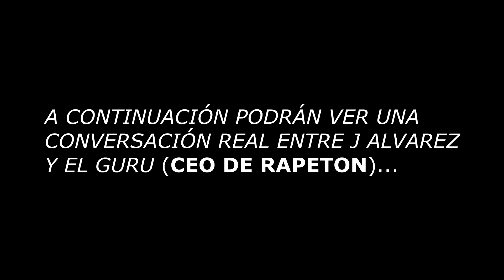Le dije a J Alvarez que no cantara rap y lanzó un disco completo que nominaron al Grammy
El Gúru, reconocido en la industria musical por sus agudas observaciones y consejos, recordó durante una entrevista reciente el consejo que le dio a J Alvarez. Famosamente le recomendó al artista que no se aventurara en el mundo del rap. Sin embargo, J Alvarez, desafiando las expectativas, decidió lanzarse de lleno a este género con un álbum completo. El resultado fue sorprendente: su audacia y talento le valieron una nominación al prestigioso premio Grammy.